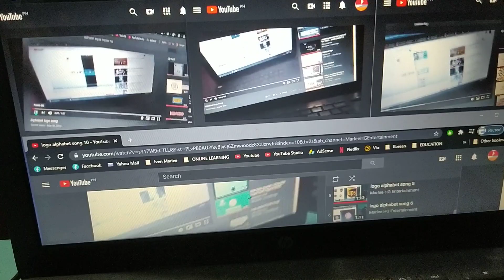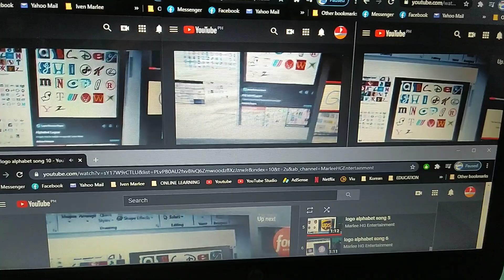logo alphabet song 9parison